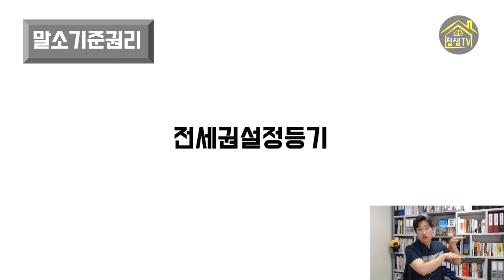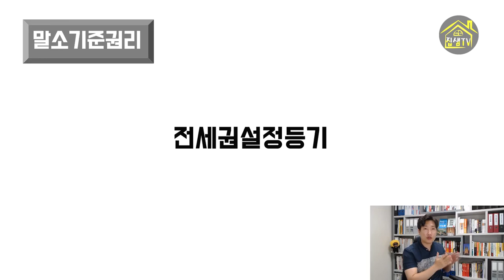(7) 말소기준권리 쉽게 이해하기 권리분석의 첫 걸음 집샘tv의 부동산경매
부동산 경매 권리분석을 공부할 때 가장 먼저 알아야 할 것은 말소기준권리(말소기준등기,소멸기준등기)입니다.
그에 해당될 수 있는 등기부상 권리에 대하여 설명드립니다.

01:10 말소기준권리의 이해
01:59 (근)저당권설정등기
04:46 (가)압류등기
06:20 경매개시결정등기
07:40 담보가등기
10:12 전세권설정등기